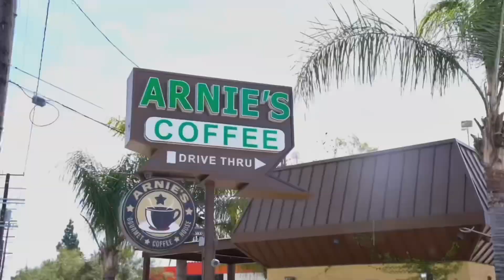Arnie’s Coffee: The Best Coffee in Town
Make sure to stop by Arnie’s Coffee in the morning for your quick cup of coffee for that necessary energy!

Arnie’s Coffee has so much to offer than just coffee like our delicious wraps, our nutritious smoothies and our incredible açaí bowls